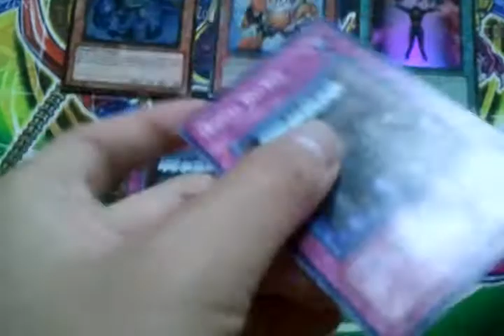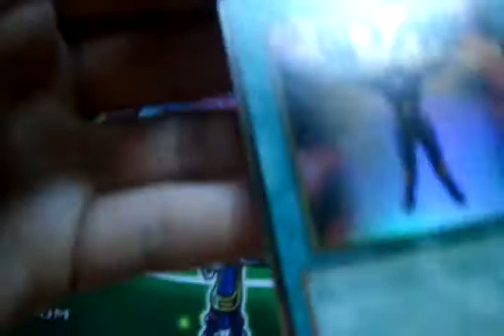Trade Proof - sk8note9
This video is a trade proof for "sk8note9".